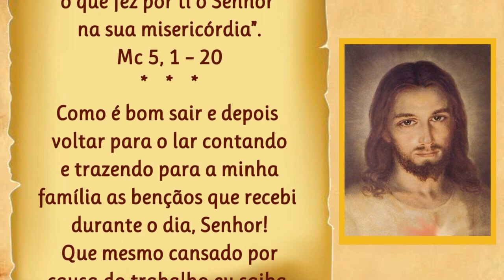30/01/2023 GOTAS de ORAÇÃO do Evangelho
GOTAS de ORAÇÃO do Evangelho

Gotas de ORAÇÃO com FÉ e  GRATIDÃO pelo AMOR misericordioso que é PAI, FILHO e ESPÍRITO SANTO! Amém!

Jesus, Maria e José! Minha FAMÍLIA vossa é!
Tudo por Jesus! Nada sem Maria!
Iluminai Pai

📢  EVANGELIZE CONOSCO!

 Iluminai PAI

Momento de Oração com o Evangelho